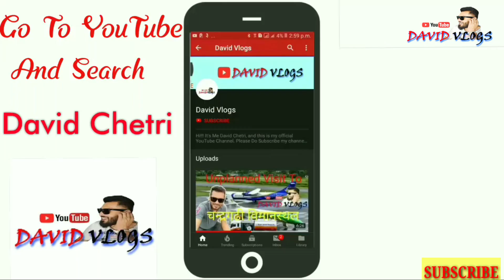तेस्रो डाँगीहाट गोल्ड कप २०७६ ll 3rd Dangihat Goldcup 2076 ll CBU VS Kakadvitta TC ll David Vlogs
3rd Dangihat Goldcup 2076 :-
३ कार्तिक भाउन्ने मोरंग तेस्रो डागीहाट गोल्ड कप - २०७६ उदघाटन खेल नतिजा
  चर्च ब्याइज क्लब काठमाण्डौ -१ गोल
मेची नेत्रलाय का०ट्रे०से०फु०झापा- १गोल
                म्यान  अफ  द  म्याच
    मिलन राई -  चर्च ब्याइज काठमाण्डौ
         नगद - ५,००० ।- ट्रफि
गोल गर्ने खेलाडी - चर्च ब्याइज क्लब
         मिलन राई -  ५७ मिनेट
   गोल गर्ने खेलाडी - मेची नेत्रलाय झापा
   कर्ण लिम्बु -  ५७ मिनेट
              ( सड एण्ड डेथ )
  गोल गर्ने खेलाडी - चर्च ब्याइज
उमेश राई,पाल्साड्ग लामा,कैलाश बस्नेत
जिबन धामी,संतोष नेउपाने,धिरेन्द्र लिम्बु
रूपेश केसी,जिबन गुरूड्ग,एन्जल गुरूड्ग
पुजन उपरकोटि,कर्ण लिम्बु
     गोल नगर्ने खेलाडी - आशिष चापागाई
सड एण्ड डेथ मा  ६ - ५ ले बिजयी हुदै
  चर्च ब्याइज युनाइटेड क्लब  काठमाण्डौ सेमी फाइनल मा प्रबेश गर्यो
प्रमुख अतिथी - केदार कार्की ज्यु
         प्रदेश १ सभासद

Your Quaries:
3rd dangihat goldcup, Belbari 10, Church boys united, Kathmandu, vs, Kakadvitta Training Center, jhapa,
nepali football,buddha air belbari gold cup,nepal vs pakistan live football,dangihat goldcup 2076
नेपाल, davidvlog, Nepali Vlog, Nepal Vlog, Nepali YouTubers, David Chetri, DC

Permanent Address:
Urlabari-3, New Mangalbare Bazzar
Morang, Koshi, Providence 1
Nepal

m.me/vlogsdavid

David Chetri